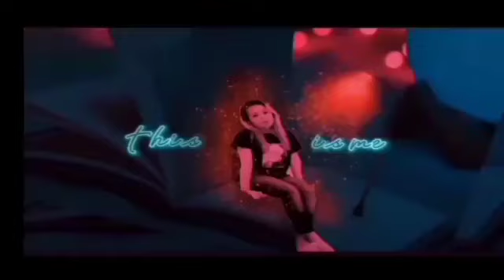15. Fashion Music 🎶 ||| Niela Vlog ||| nocopyrightmusic music fashion fashionmusic 🎶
backgroundmusic
backroundmusicnocapyright2022